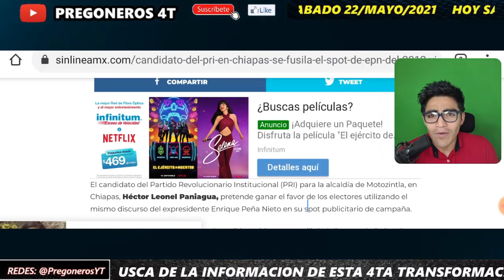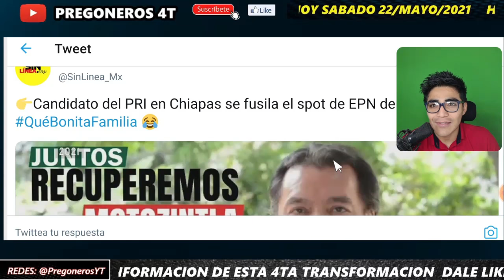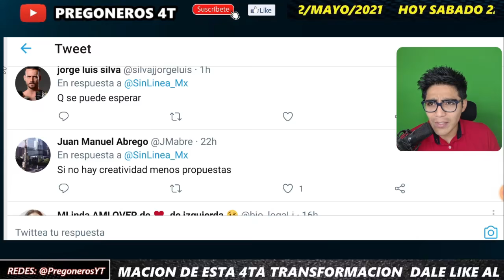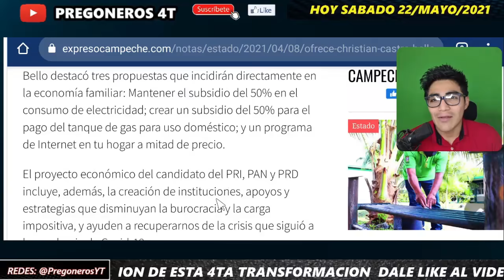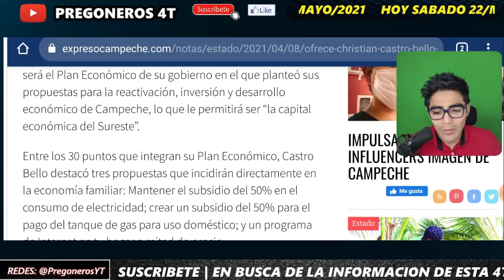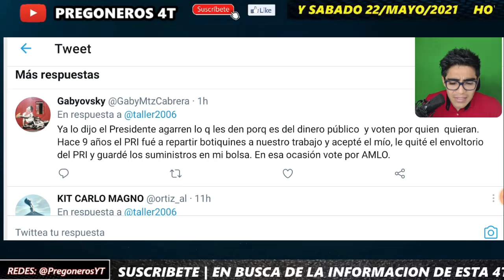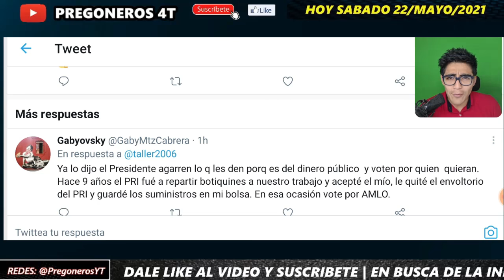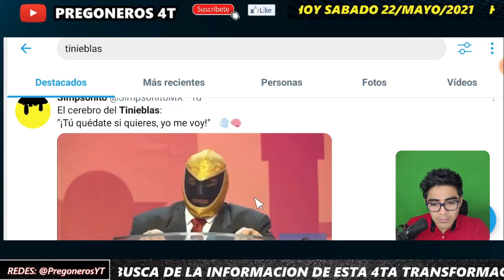CIRCO ¡ SE FUSILA SPOT DE PEÑA NIETO Y REDES TUNDEN A CANDIDATO PRIISTA ! ¡ TINIEBLAS HACE EL OSO !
PREGONEROS 4T.

Pregoneros 4T !!!